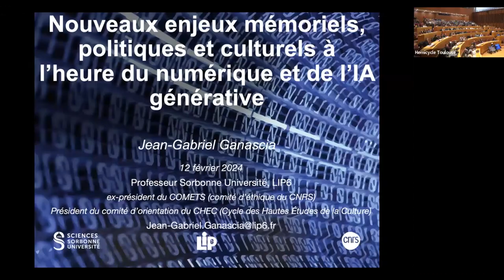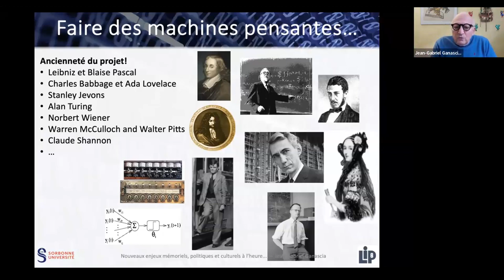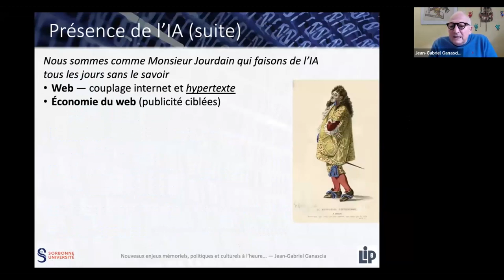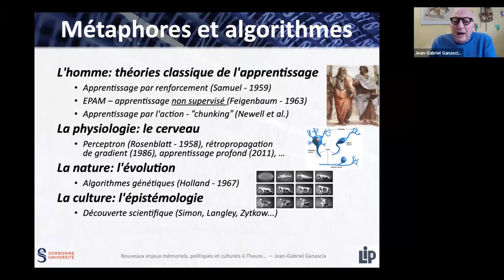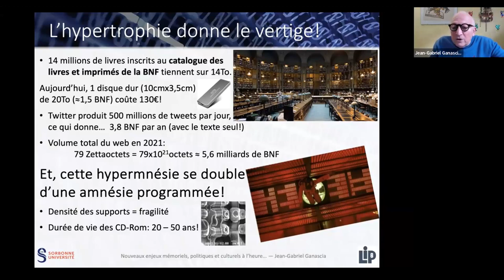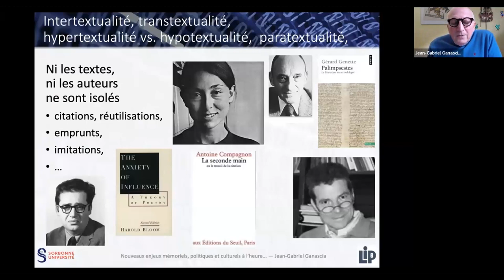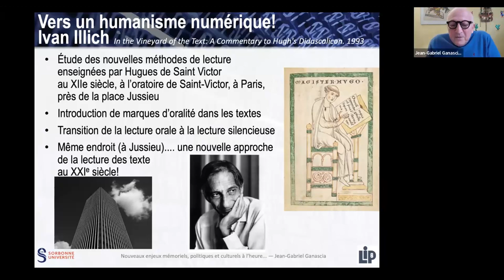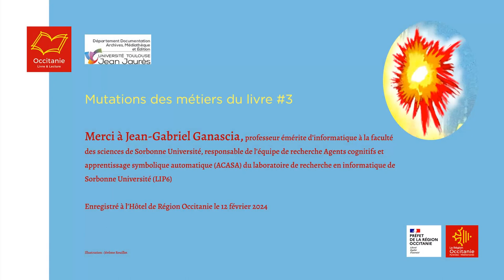Conférence de Jean-Gabriel Ganascia : Nouveaux enjeux à l'heure de l'IA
Nouveaux enjeux mémoriels, politiques et culturels à l’heure du numérique et de l’intelligence artificielle générative
par Jean-Gabriel Ganascia, professeur émérite d’informatique à la faculté des sciences de Sorbonne Université, responsable de l’équipe de recherche Agents cognitifs et apprentissage symbolique automatique (ACASA) du laboratoire de recherche en informatique de Sorbonne Université (LIP6)

En 2024, Occitanie Livre & Lecture et le Département Documentation, Archives, Médiathèque et Édition (DDAME) de l’Université Toulouse - Jean Jaurès poursuivent leur partenariat dans le cadre du cycle de trois ans consacré aux mutations des métiers du livre. Deux autres thématiques qui bouleversent actuellement la société et impactent la chaîne du livre sont explorées : l’intelligence artificielle et les nouveaux modes d’organisation du travail.